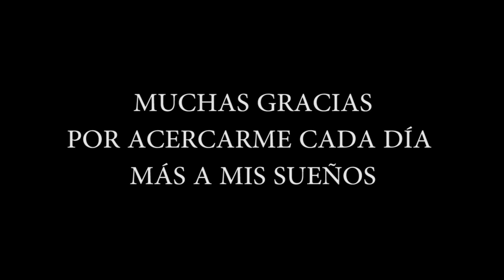LOS ORÍGENES DE MIKECRAFT + NUEVA INTRO | ¡ESPECIAL 10.000 MIKIES!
Este es el zukulento Especial 10.000 Suscriptores! :D Espero que os guste mucho. Muestro la nueva intro y luego mostraré una compilación de los mejores momentos del canal durante los 2 primeros meses :D Hasta cuando alcancé los 500 subscriptores.
Muchas gracias a todos y disfrutar del vídeo! :D

● Grabación: Mirillis Action 1.31, Camtasia Studio 8.5 y Shou (en Android)
● Edición: Adobe Premiere Pro CC y Adobe After Effects CC
● Renderización:  Adobe  Media Encoder CC y Xilosoft Ultimate Video Converter 7.8